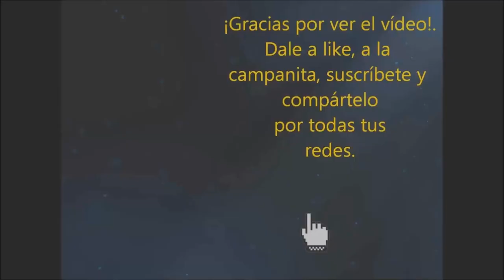Entrevista a Pau Piera #80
🚨🆕Disponible en nuestro canal de @youtube la entrevista 🗣️🎙️⚽con @paupiera ex jugador de los '80 de @acf_xeresa @cf_gandia @pegocf @uetavernes y @udportuariosdisarp

Jugó con el @cf_gandia la eliminatoria de @copadelreyoficial mítica 🆚 @valenciacf en el año '83

El 12-10-83, en el partido de ida, ganó el @cf_gandia en un abarrotado🏟️Guillermo Olagüe (2-1) con asistencia suya tras un "pase de la muerte" en el gol de Franco Borrás.

El  19-10-83, en el partido de vuelta disputado en Mestalla🏟️, el conjunto de la Safor le plantó cara al todopoderoso @valenciacf hasta el punto de llevarlo al tiempo extra. El resultado en los 90' fue de (1-0) con un gol de César Ferrando⚽

El @valenciacf tenía un auténtico equipazo con jugadores de la talla de @ricardoariasvcf @migueltendillovalenclub José Manuel Sempere🧤o Enrique Saura entre otros.

En la prórroga se acabó imponiendo la lógica (4-0) aunque no exento de polémica ya que hubo un dudoso penalti a Saura.

Pau jugó en las categorías inferiores del @cf_gandia siendo el máximo goleador en todas y cada una de ellas, rozando un ascenso a División de Honor jugando una promoción de ascenso muy exigente contra equipos como @cdalcoyano1928oficial @cdcastellon y @valenciacf

Su buen hacer en la cantera blanquiazul llegó a despertar incluso el interés del @fcbarcelona

Pau debutó en el primer equipo de la Safor de la mano de Roberto Gil, natural de Ribarroja leyenda del @valenciacf tanto como jugador como entrenador y que por aquel entonces entrenaba al @cf_gandia

No obstante, Pau coincidió en temporadas venideras con el mítico Benito Floro, que no le dió la confianza necesaria y se vio obligado a abandonar el @cf_gandia y buscar fortuna "lejos" del club blanquiazul marchándose al @pegocf para acabar recalando más tarde en @uetavernes y @udportuariosdisarp

Pau también fue jugador del Gandía Fútbol Sala🏐🥅, aquel mítico equipo llamado Jacinto Sanchís Gualfima, que estuvo formado por grandes ex jugadores de Gandia.

Ha sido presidente 8 temporadas del @acf_xeresa

Actualmente es profesor de primaria de valenciano, matemáticas y Ed.Fisica en Xeraco, y es un gran aficionado al ciclismo.🚴